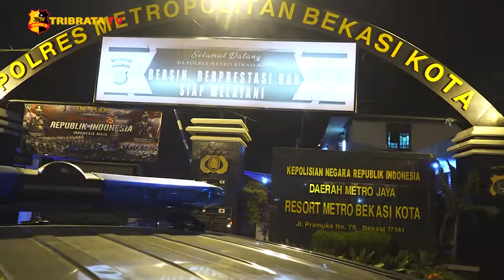PATROLI MALAM MINGGU DALAM MENGANTISIPASI GUANTIBMAS DAN COVID-19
Anggota kepolisian Bekasi kota melaksanakan apel malam hari di lapangan Mako Polres Bekasi Kota.

Setelah melaksanakan apel, Kombes Pol Wijanarko memimpin Patroli malam bersama jajaran Polres Metro Bekasi Kota untuk mengantisipasi tindak kejahatan dan mengantisipasi penyebaran virus Covid-19, turut bergabung anggota TNI Kodim 0507 Bekasi, Satpol PP Kota Bekasi dan satgas Covid-19 Pemerintah Kota Bekasi.

Warga yang sedang berkumpul di kedai-kedai dan warung-warung dihimbau agar kembali kerumah dan tidak melakukan aktivitas sampai larut malam.

Kombes pol Wijonarko mengitari alun-alun kemudian menghampiri warga dan pedagang untuk menegaskan agar mematuhi jam malam yang telah di keluarkan oleh pemerintah.

Patroli dilanjutkan menelusuri jalan dengan menggunakan mobil yang dilengkapi dengan pengeras suara. Untuk menghimbau warga agar kembali kerumah dan tidak melakukan aktivitas malam hari.

Tim liputan : Muh. Iqbal

Salam Tribrata.